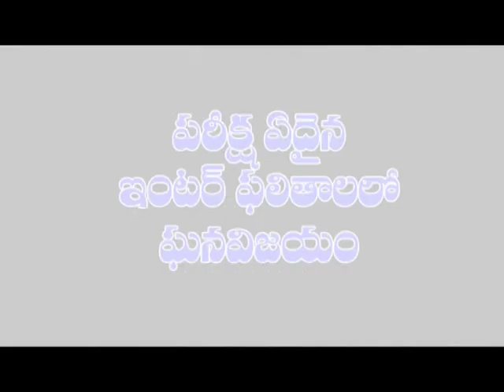విద్యార్ధుల్లో ప్రతిభను వెలికి తీసేందుకే కథా ఫౌండేషన్ కథల పోటీలు | Dn5 News